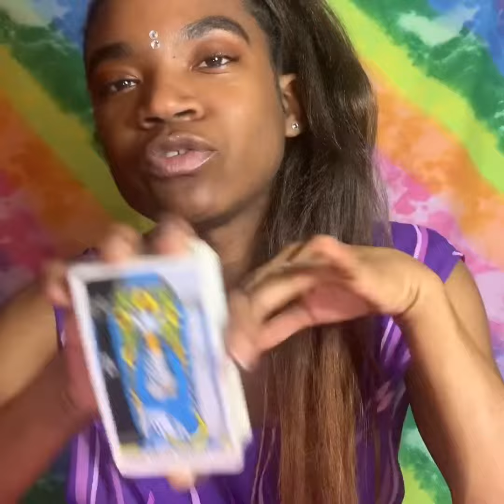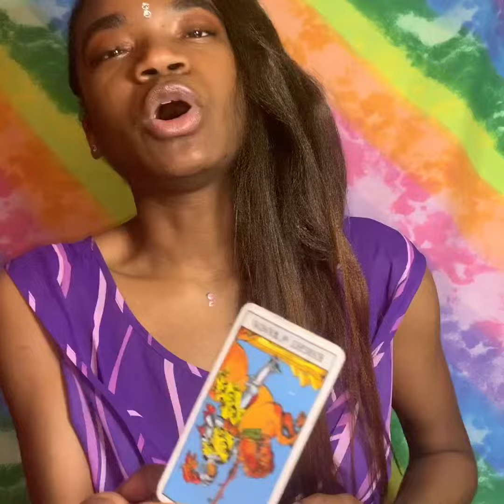Taurus ♉️ | “ for all the times you...”